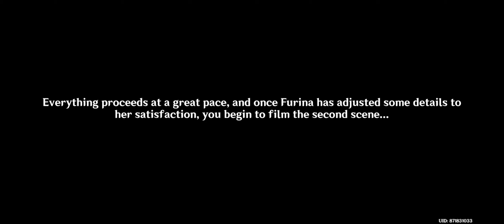Fiction and Reality: Inside and Outside the frame: Part 1